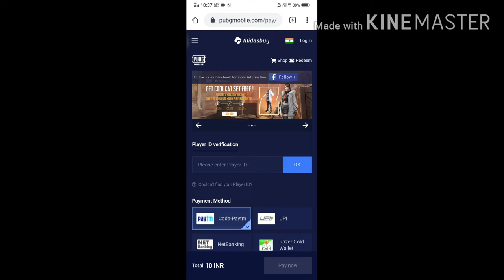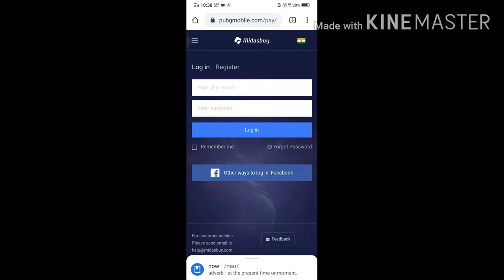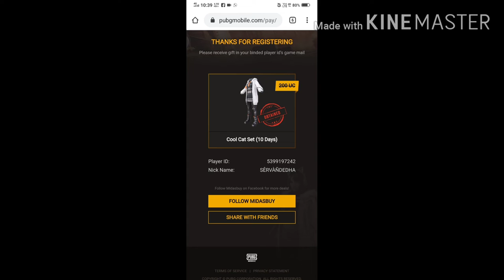How To Get Free Outfit In Pubg Mobile New Trick To Get Free OutFit Cool Cat Set In Pubg Mobile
CLICK IN THIS 👇 LINK GUYS

IN THIS VIDEO IM GOING TO SHOW YOU PUBG NEW TRICK TO GET FREE PERMANENT OUTFIT IN PUBG MOBILE

PUBG VPN TRICK
PUBG UPDPATE
PUBG LEAKS
PUBG LEAKS

REGARDING GAME

Related searches on Youtube:
1. SEASON 13 ROYAL PASS
2. SEASON 13 ROYAL PASS REWARDS LEAKS
3. ROYAL PASS SEASON 13
4. ROYAL PASS SEASON 13 REWARDS
5. SEASON 13 PUBG MOBILE
6. season 13 leaks pubg mobile
7. royal pass season 13 pubg mobile
8. pubg season 13 rp rewards
9. royal pass leaks season 13
10. SEASON 13 ROYAL PASS LEAKS
11. SEASON 13 EMOTES LEAKS
12. SEASON 13 ROYAL PASS EMOTES LEAKS